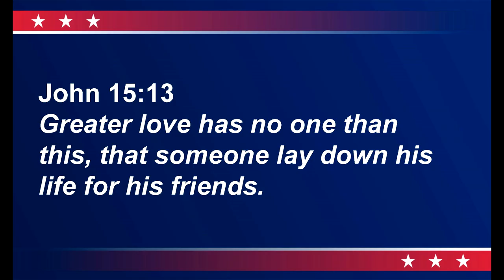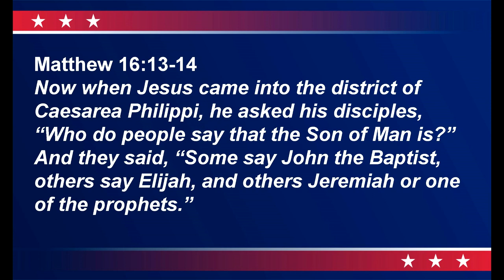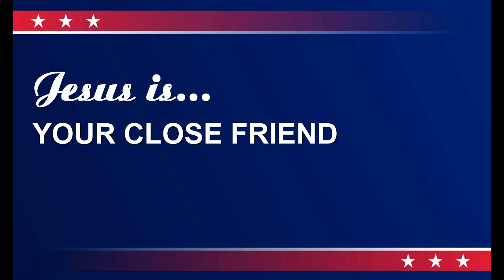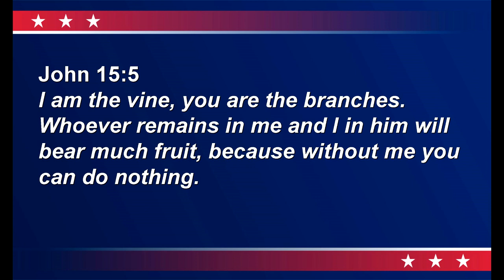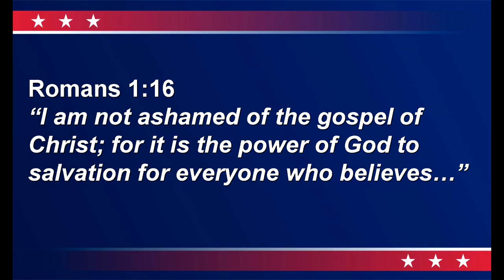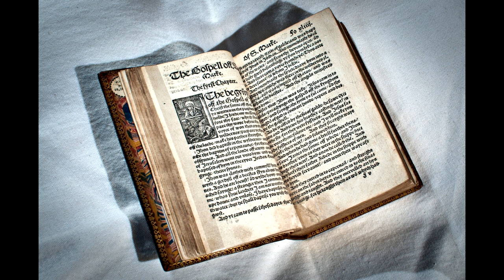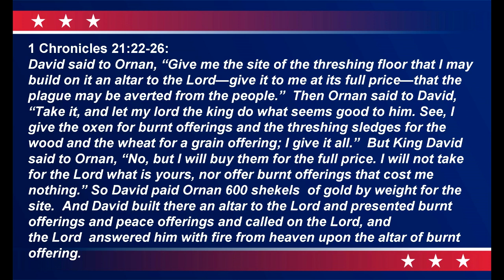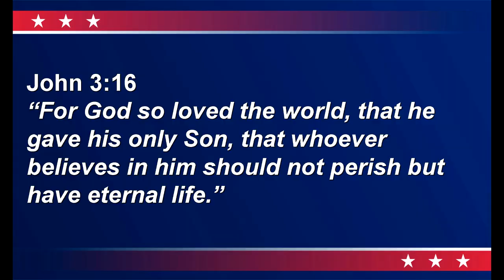Memorial Day Sermon 2023